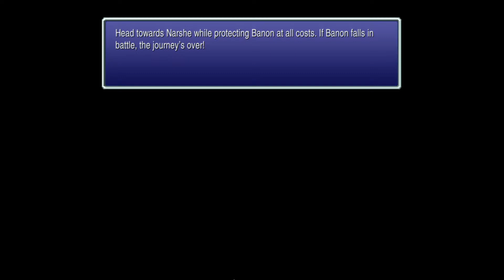Walkthrough Final Fantasy VI Pixel Remaster Part 2. | South Figaro, Mt. Kolts, & Lethe River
Detail :
Author : Rhobelt Chynza
Author PC Spec : Intel Quad Core Q6600, RAM 4GB, SSD Adata 120GB, & Nvidia GT 430 (Fake).